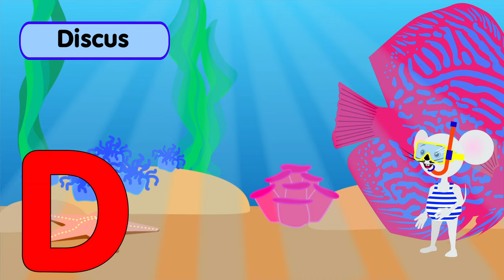Fish ABC | Alphabet of Fish | NurseryTracks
NurseryTracks has made a fish song with a different fish for each letter of the alphabet. We hope you enjoy it!

Copyright information: original song, words and music by Nick Hall